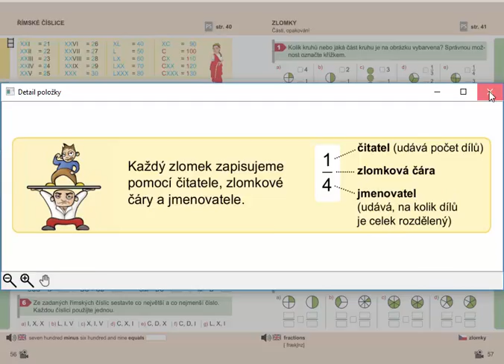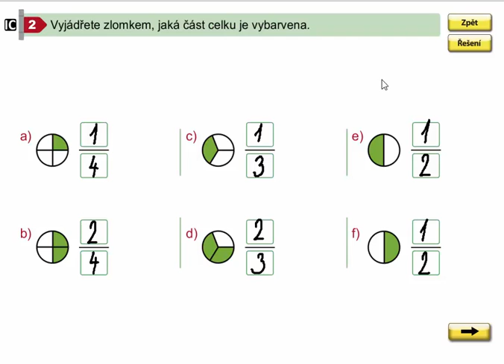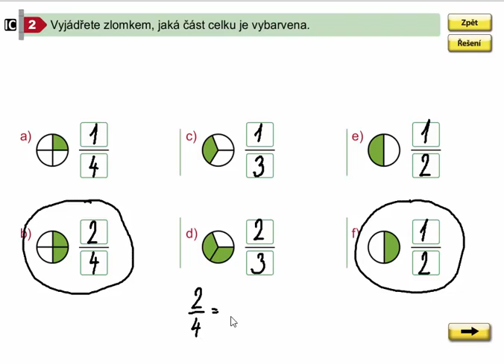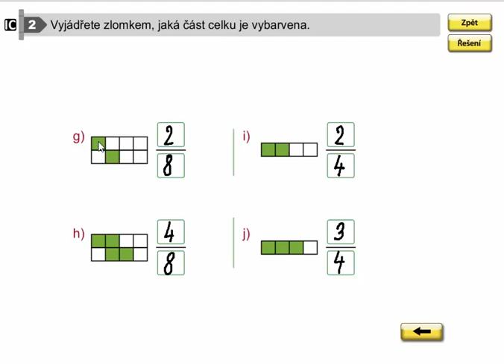Zlomky (zapisování), Matýskova matematika pro 4.roč., 1. díl, str. 57, cv. 2